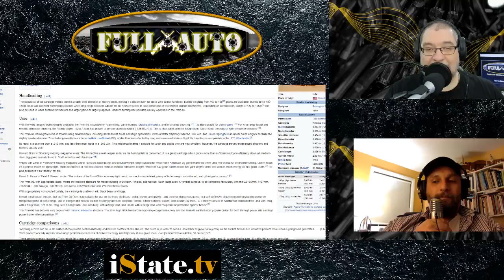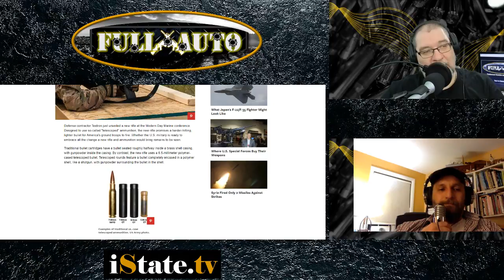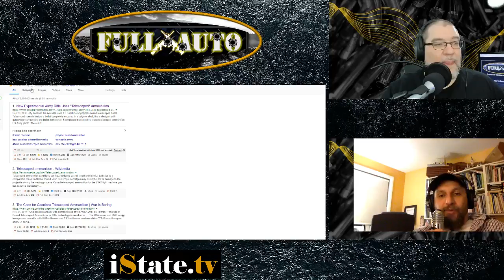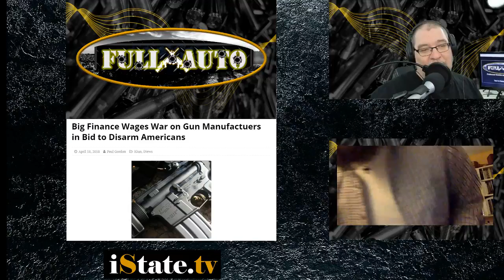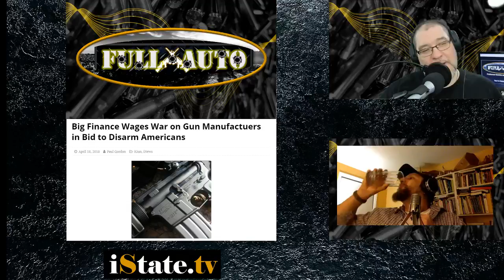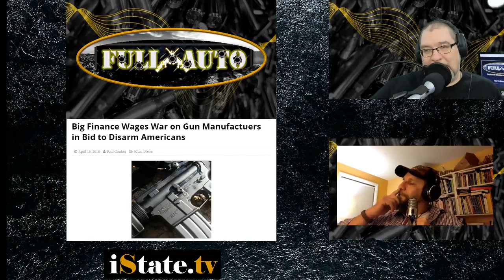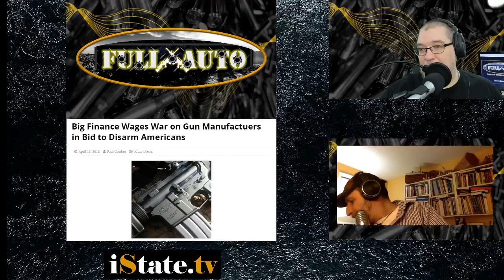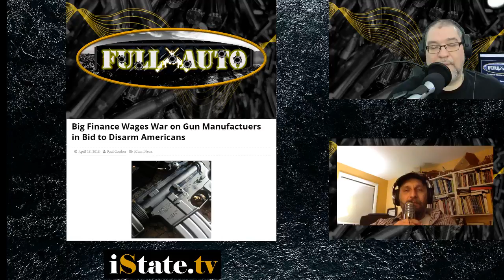Youre Gonna Need a Bigger Bullet, Hoorah